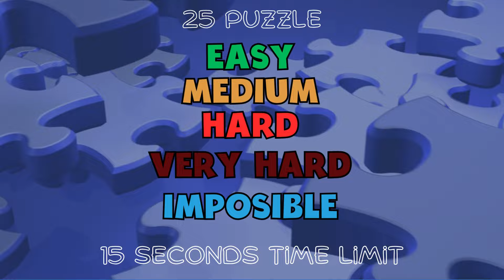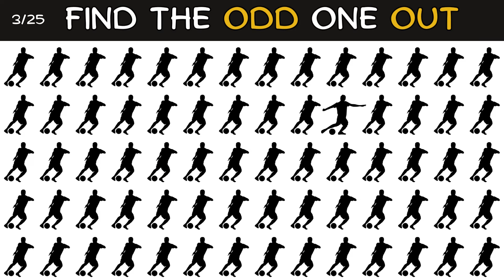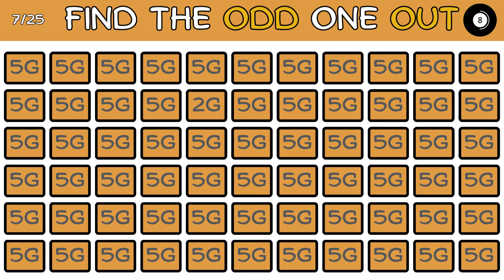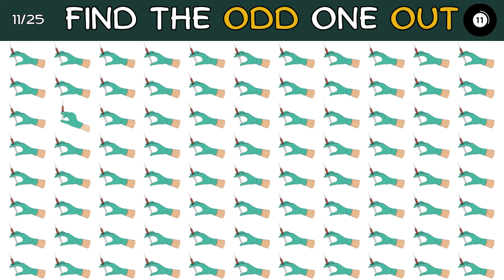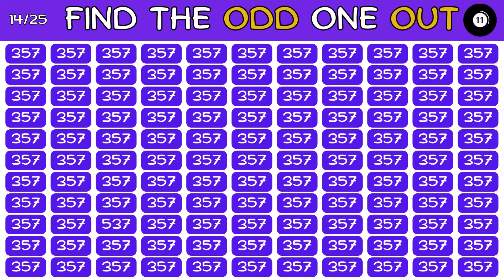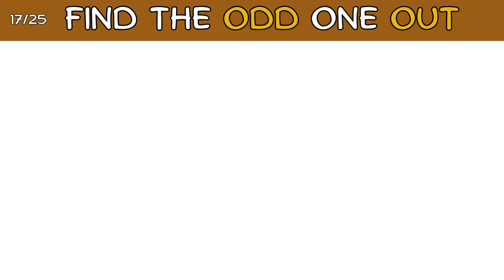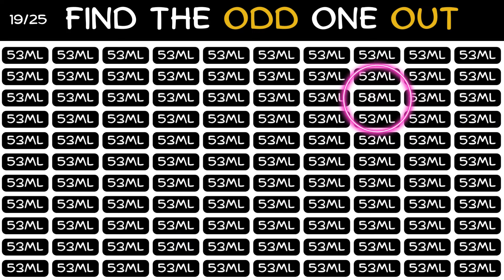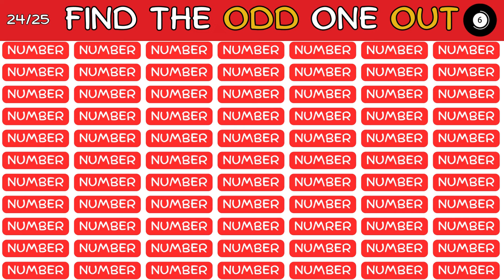🔴[ Easy to Imposible Level ] How Fast Are Your Eyes? Find The Odd One Out | Oddity Spotting